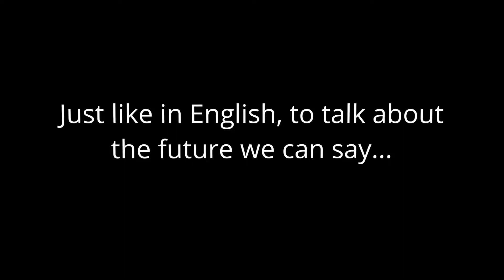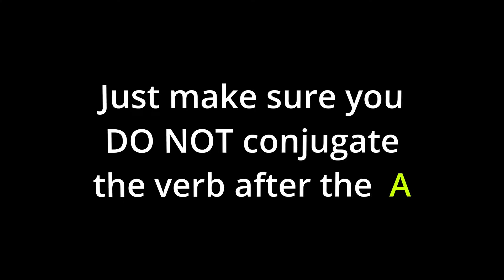I can use Ir + A to express the near future